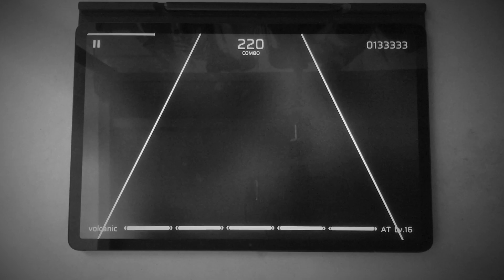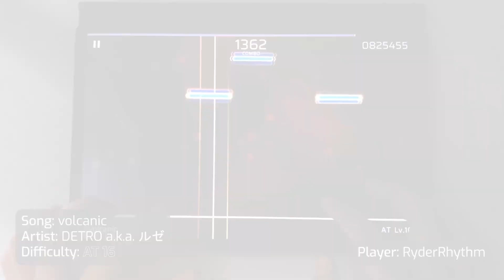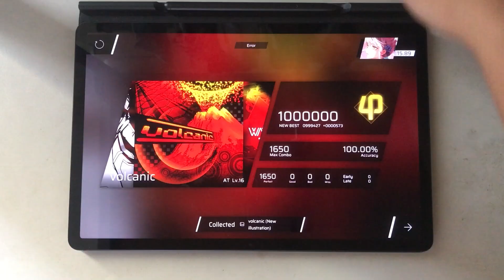Phigros | volcanic - DETRO a.k.a. ルゼ - AT 16 - ALL PERFECT!!!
My first ever ALL PERFECT in Phigros!!